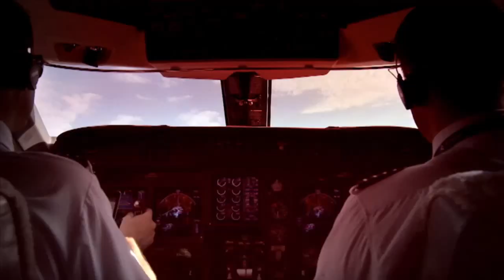No Fear Kimbo Slice Career Mode Part 3